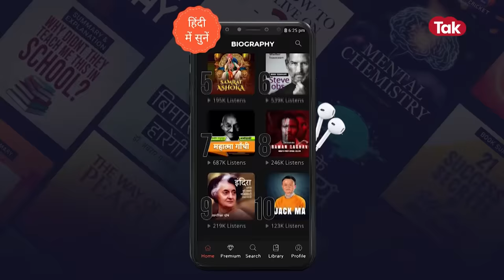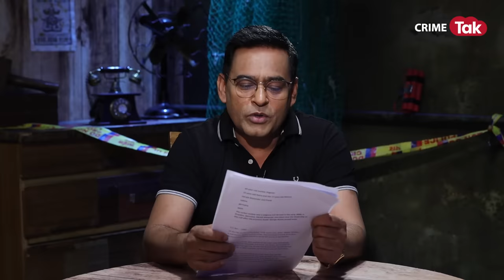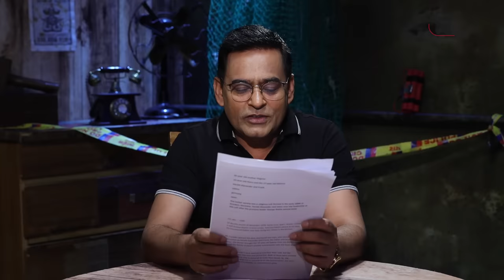EP 1142: इसके आगे बुराड़ी की कहानी भी कुछ नहीं ‘’चलो The hour of killing शुरू करें’’| CRIME TAK